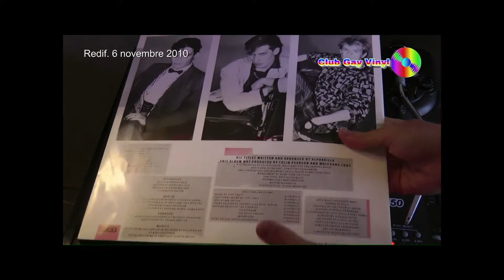Club Gay Vinyl à l'île Maurice (part7)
Chaîne de télé n°99 accessible sur la Freebox (réseau numérique Free)
Chaîne Gay gratuite.
Emission diffusée en Novembre 2010 qui durait 3 heures ! Paysages Mauriciens, lieux insolites étaient au RDV
Voici un extrait de quelques minutes sur Youtube